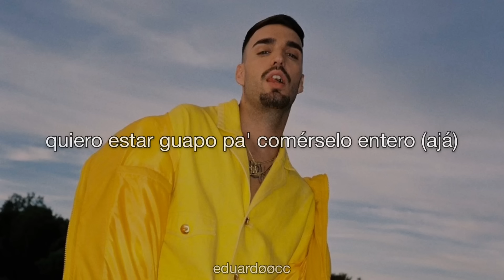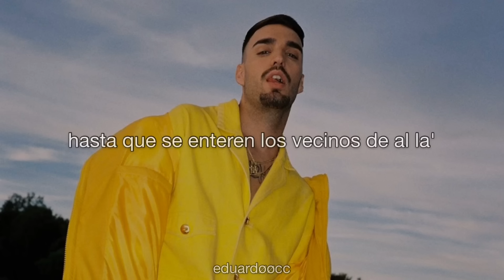Rels B ; SIN MIRAR LAS SEÑALES - letra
Sonidos freescos para dejarte llevar u desenvolver, imaginándote a esa chica a tu lado, ya sabes ese momento a solas disfrutando de buena música como en esta ocasión.
Y cómo el título lo dice sin mirar esas señales, ya sabes esos gestos, esas miradas, esos movimientos, bien por ti si te identificas con la letra en esa noche de fiesta. Y cómo dice en un verso “Traje una botella pa’ olvidar el pasado”.